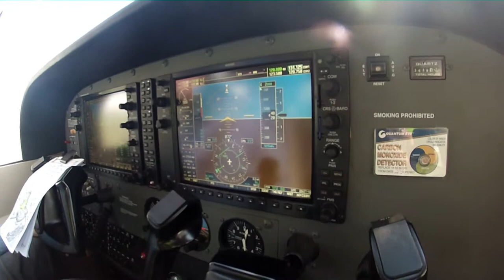Paseo Avioneta sobre Montnegre - GoPro Hero3 Silver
Paseo en avioneta sobrevolando el Vallés y el Maresme por la Sierra del Montnegre.
Filmado con una GoPro Hero3 Silver y editado con Magix Video Deluxe 2013.